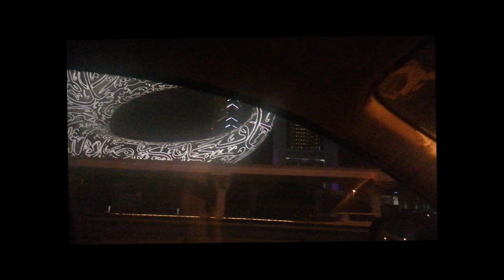Ramadan Kareem 2022# Full Video Out Now # Aairah Vlog EP12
Hello Guys Wishing You & Your family Ramdan Kareem!

Me and my family went out for family Iftar party,  I enjoyed a lot, food ambiance amazing.  Thank you land mark Grand Hotel for your hospitality.